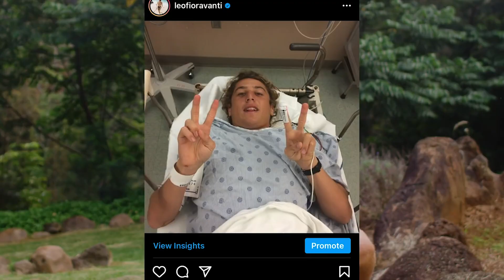One final shot: Italy's Leo Fioravanti strives to be an Olympian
When Italy's Leonardo Fioravanti first burst onto the world stage of surfing, he looked like a prodigy soon to become one of the best in the world.

However, a serious fall at the infamous 'Pipeline' resulted in a broken back and required him to start from scratch. A 2015 Gold Medal at the VISSLA ISA World Junior Surfing Championship got his career back on track and things were looking up, yet injuries still plagued his career and forced him to miss his first two chances to qualify for the Olympics.

Now, Leo is healthy and surfing as good as ever, ready to prove that he deserves to be an Olympian.

He'll get his shot to become the lone Italian qualified for Tokyo 2020 at the 2021 Surf City El Salvador ISA World Surfing Games May 29 - June 6.